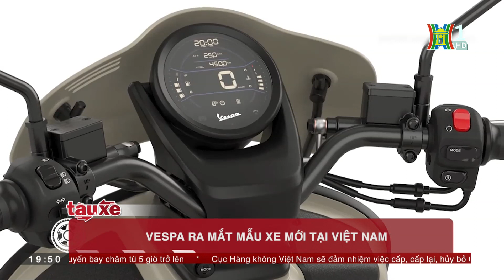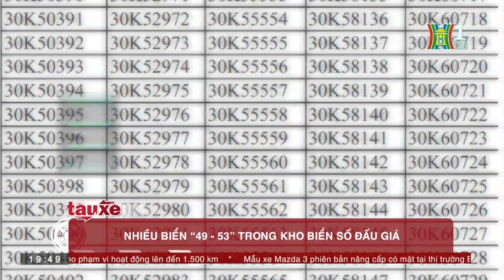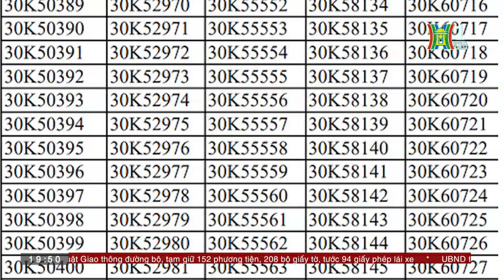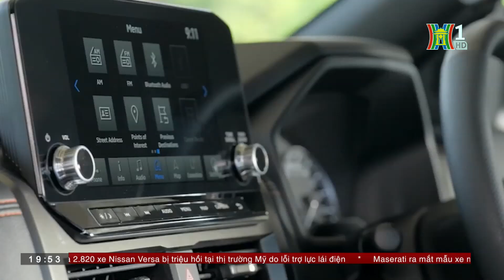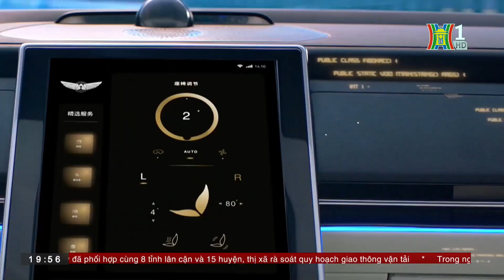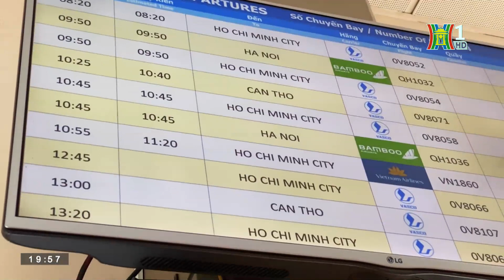Vespa ra mắt mẫu xe mới tại Việt Nam | Bản tin Tàu & Xe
Ra đời từ 2006, GTV luôn sở hữu kiểu dáng cổ điển nhất trong dòng xe của nhà Vespa. Kế thừa những nét đặc trưng của dòng GTV, phiên bản 2023 dù có nhiều cải tiến những vẫn giữ nguyên những đặc điểm riêng của các phiên bản tiền nhiệm.